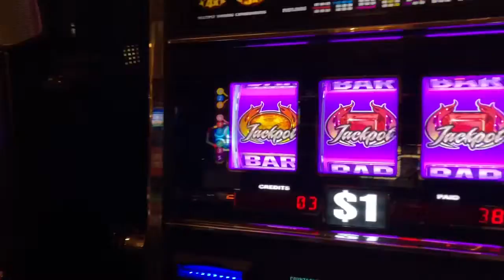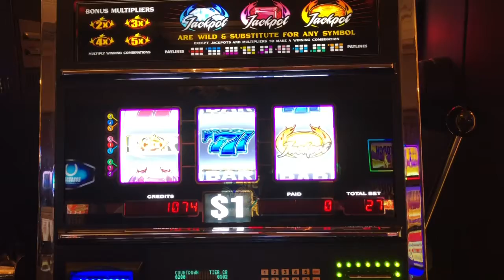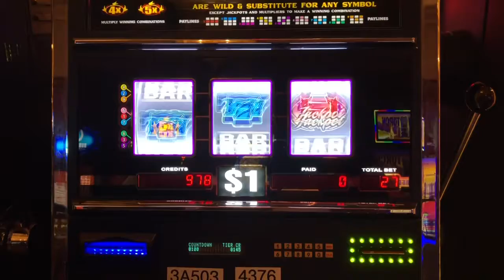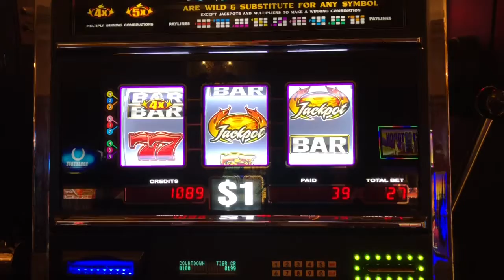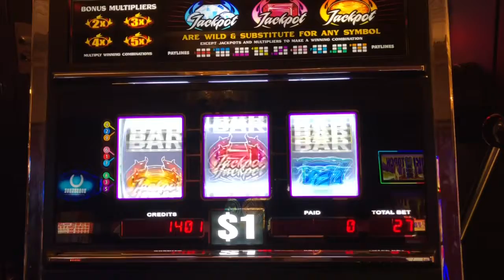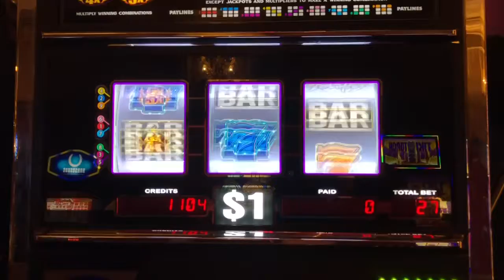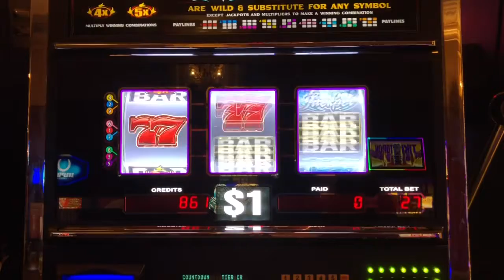BLAZIN’ GEMS, HIGH LIMIT, NICE PROGRESSIVE WIN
Blazin’ Gems, Horseshoe Bossier City. $27 bet, 9 lines. Fun game! 😊👍🏻🍀❤️